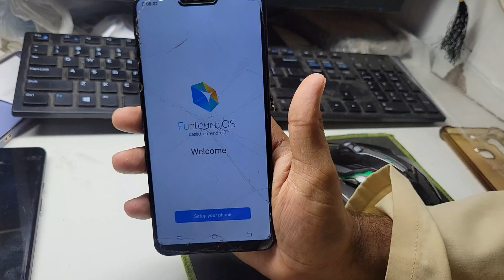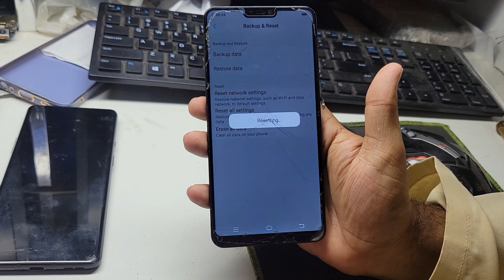vivo v9 frp bypass without pc - vivo 1723 frp bypass - vivo y85a frp bypass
vivo y85a frp bypass 2023
vivo 1723 frp bypass
vivo v9 frp unlock